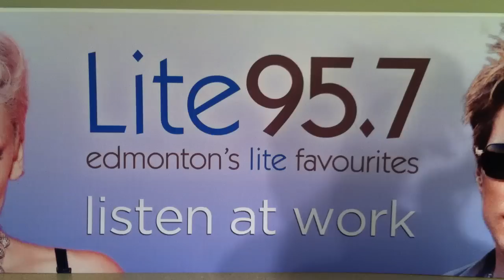The Correct Way To Eat A Cupcake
Jamie from the Jamie & Dan Morning Show on Lite 95.7 Edmonton blows your mind with a simple tip to keep the icing off your nose.